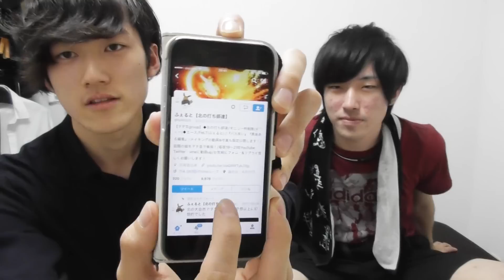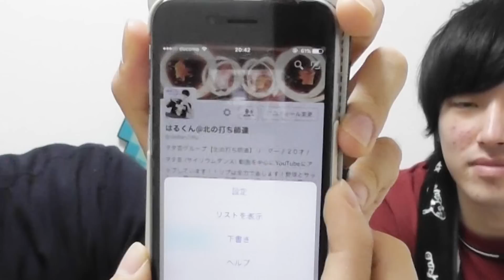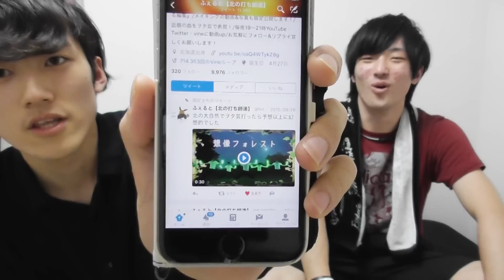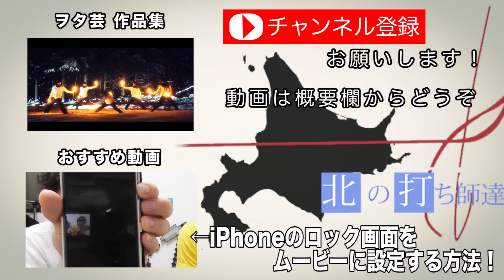通信制限を超簡単に改善する方法がこちら！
月に一回訪れるあの悪夢...
通信制限の意外な対策法を教えます！